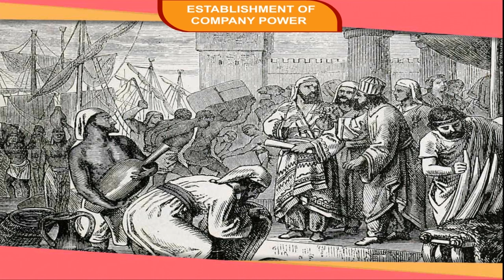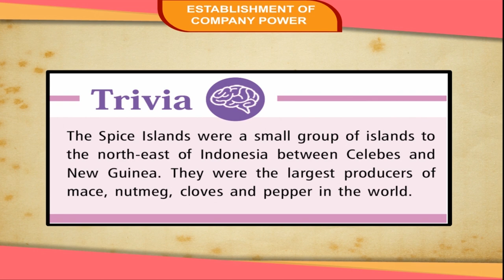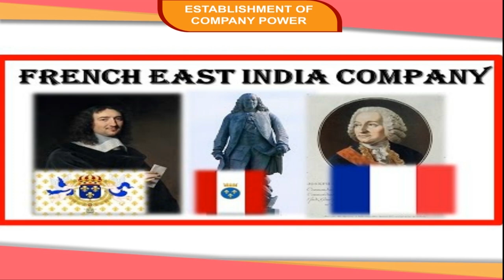ESTABLISHMENT OF COMPANY POWER class-8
"India has been a popular destination for trade since ancient times. India had a flourishing trade with Europe, Africa etc. This is an animated video of Kriti educational videos that explains about the Portuguese and also about the Dutch, English and the French East India Company. On 31 December 1600, Queen Elizabeth I granted the East India Company, the monopoly to trade with eastern world for 15 years through a charter.Contents of video:
1. Establishment Of Company Power
2. The Portuguese
3. The Dutch East India Company
4. The English East India Company
5. The French East India Company